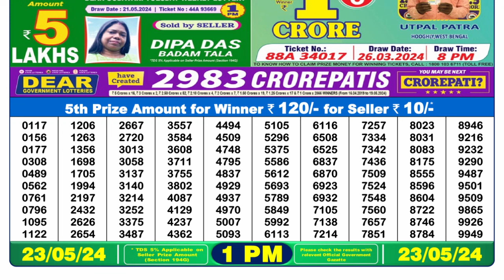🔴 Lottery Sambad Live 01:00pm 23/05/24 Morning Nagaland State Dear Lottery Result Pdf Download